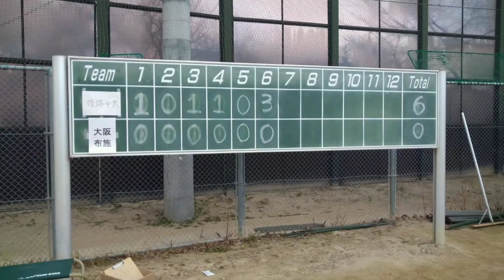【姫路中央リトルリーグ】第２９回キキョウ杯争奪リトルリーグ野球大会：決勝戦 最終回[短縮版]（メジャークラス）2022_2_6